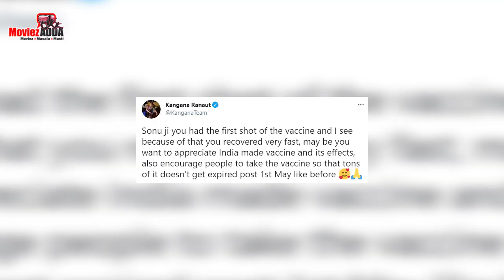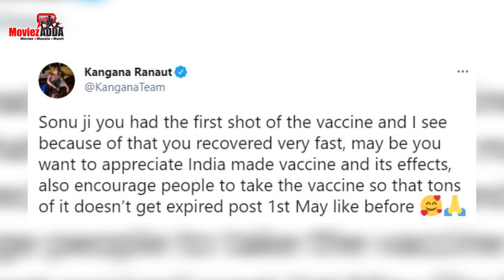Kangana Ranaut Insulted For Requesting Sonu Sood To Encourage Indians To Take Vaccine C0vid-I9